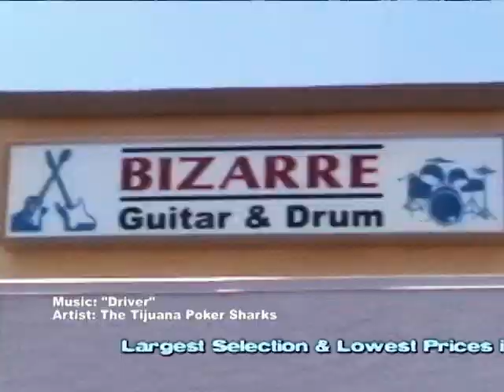Bizarre Guitar Commercial #3 by Television Noir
Television Noir's Marshall Lucky humps amps, licks and destroys guitars and drum heads in this commercial for Bizarre Guitar in Phoenix, Arizona.

Bizarre Guitar
4322 N. 7th Avenue, Phoenix AZ
BizarreGuitar.net

Commercial filmed and edited by Mike Red and Dr. Rev. Stephen Strange for Television Noir.